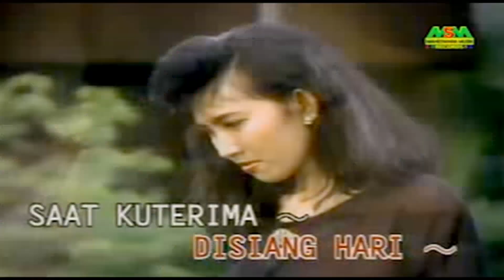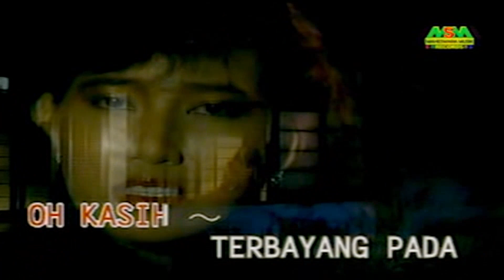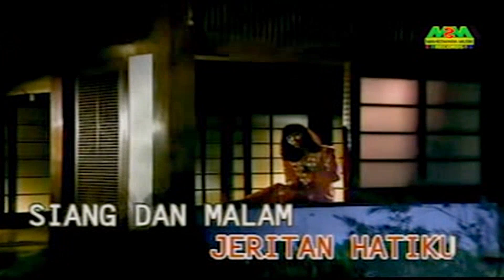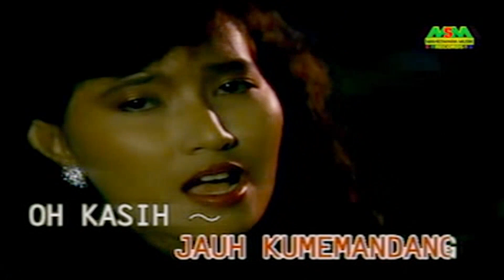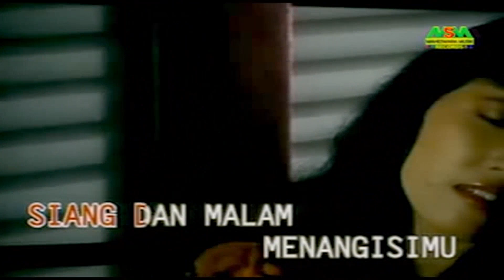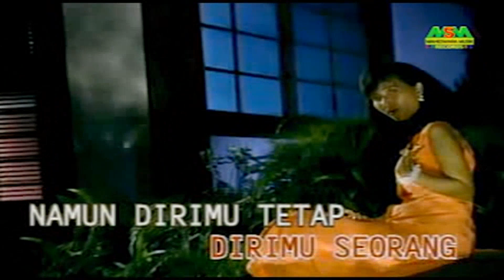Yulia Citra - Dibalik Penantian (Original VCD Karaoke)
Title : Dibalik Penantian
Artist : Yulia Citra
Songwriter : Jotha RG
Album : 𝙊𝙧𝙞𝙜𝙞𝙣𝙖𝙡 𝘿𝙖𝙣𝙜𝙙𝙪𝙩 𝙏𝙚𝙧𝙨𝙚𝙡𝙚𝙠𝙨𝙞 𝙏𝙚𝙧𝙥𝙤𝙥𝙪𝙡𝙚𝙧
Produksi : 𝙋𝙏. 𝙈𝙖𝙝𝙚𝙨𝙬𝙖𝙧𝙖 𝙈𝙪𝙨𝙞𝙠 𝙍𝙚𝙘𝙤𝙧𝙙𝙨
Distributor : 𝘾𝙃𝙂𝘽 𝙍𝙚𝙘𝙤𝙧𝙙
Release : 2013